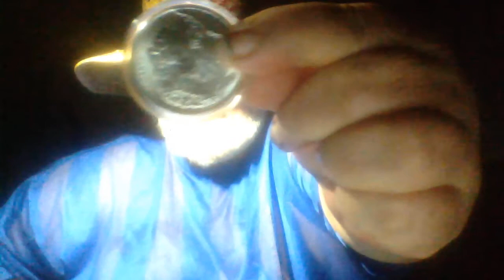CONTREEMAN'S FIRST GIVEAWAY